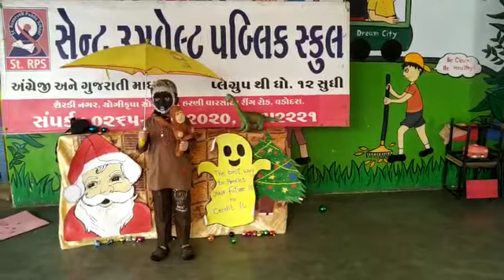Kalvani Aryan Harish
Sindhi Nursery Rhymes competition is for children to LEARN SINDHI SPEAKING. It was organised by Asha Chand for Sindhi Sangat. Prize Distribution for the 4th International Nursery Rhymes Competition 2019, was held in Mumbai at Sita Sindhu Bhavan on 12th January 2020. The competition ended on 21st Dec 2019.

We promote Sindhi speaking among children through internet and media ie Television. We hold competitions every year for sindhi children.